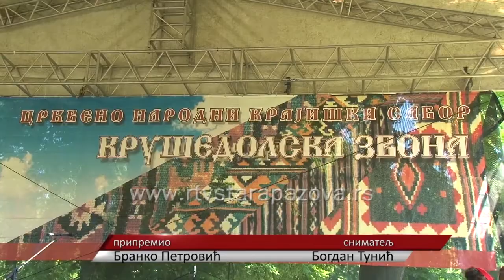Kraiško crkveni sabor Krušedol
U subotu je u manastiru Krušedol održan deveti Krajiški crkveno narodni svesrpski sabor Krajiška zvona.